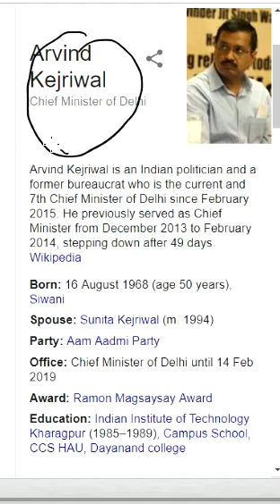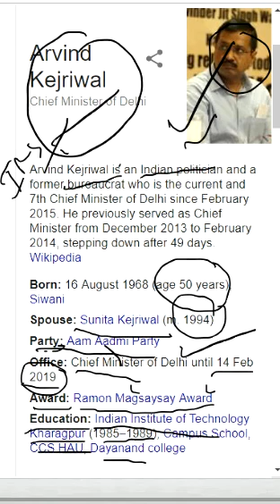दिल्ली के मुख्यमंत्री अरविन्द केजरीवाल ARVIND KEJRIWAL